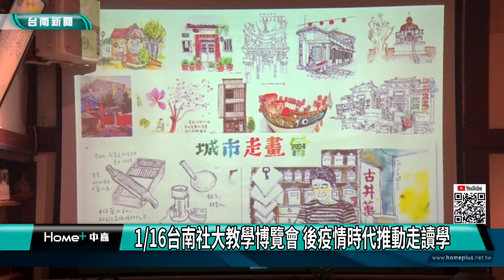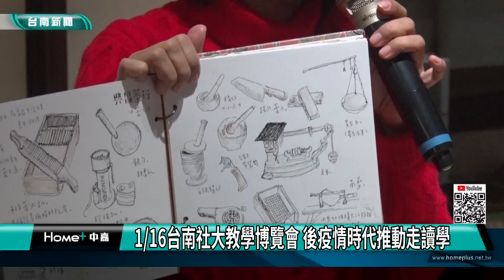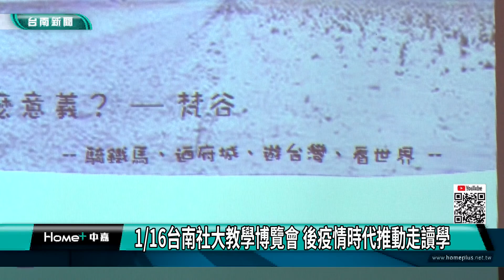教育｜1/16台南社大教學博覽會 後疫情時代推動走讀學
16日下午在文化中心廣場將由台南社大舉辦第42期的教與學博覽會  台南社大秉持著走讀式的教學  希望可以藉由這樣的學系方式  給學員們更多元的學習  透過不同領域的觀察紀錄  在親近大自然的同時也藉這樣的機會丟掉許多負面情緒

因為疫情影響，台南社大許多的課程積極以城市做為教室，透過不同的創作方式來記錄我們所生活中的台南風景，16日下午兩點到五點在台南文化中心假日廣場將舉辦第42期的教與學博覽會，歡迎市民朋友來共同參與。